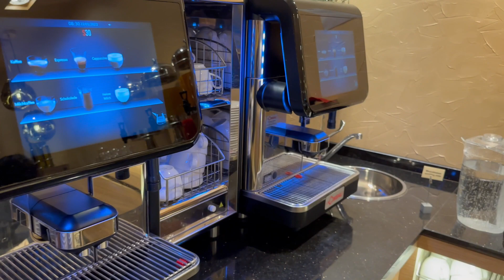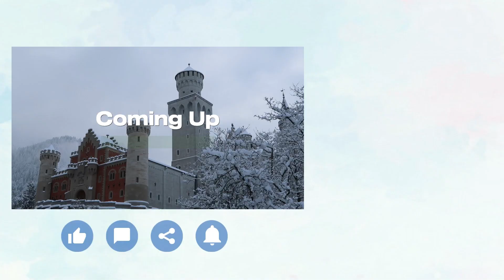Best Western Plus Hotel Füssen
Day 2 on our 10 days Germany Switzerland trip with the Lion Travel tour group 雄獅旅遊. We stayed at the Best Western Plus Hotel Füssen. We had four course dinner and breakfast buffet at the hotel.

00:00 Best Western Plus Hotel Füssen
00:13 Lobby
00:22 Room Tour
01:00 Dinner
01:30 Gym and Relaxation Room
01:43 Breakfast Buffet